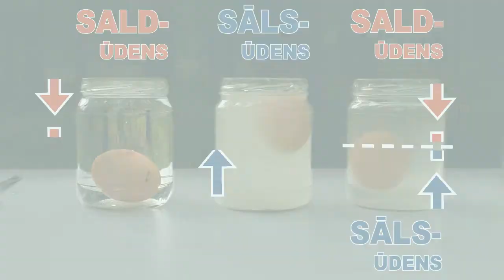Peldošā ola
Sālsūdenī cilvēkam peldēt ir viegli, bet ezerā - krietni grūtāk. Piemēram, Nāves jūrā vai okeānā var viegli gulēt uz ūdens virsmas. Izmēģini eksperimentu ar olām, kur tās var peldināt dažādos līmeņos.